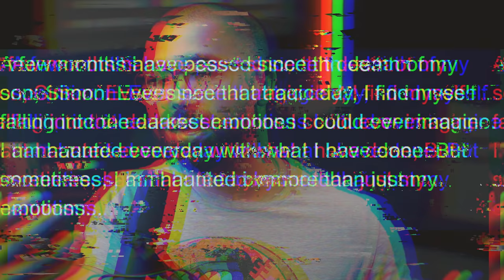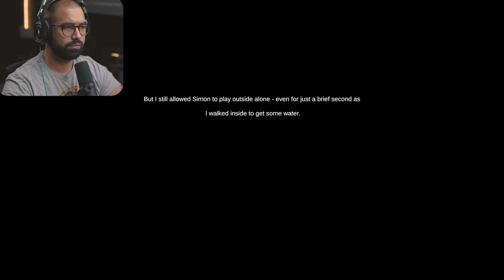he is hiding in my house..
Is Simon There? A new Psycological horror game. What exactly happened in this house? and why is this man hiding here?

6800 SW 40th St Number 282